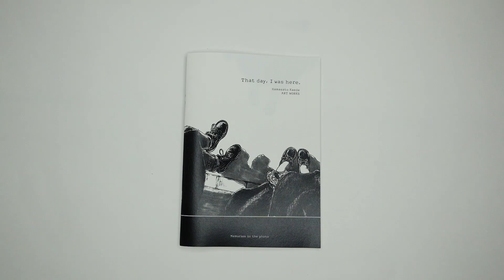濱里楓「That day, I was here.」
詳細